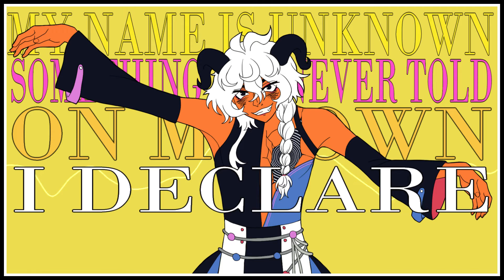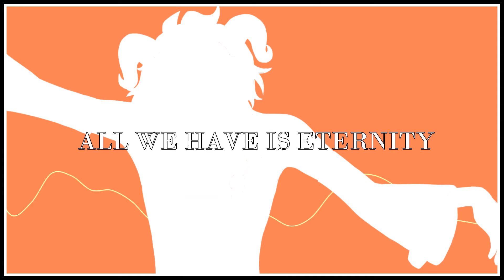[Winchi] SCAPEG♾AT / cover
Original song by GHOST

Vocal cover by Winchifrost

^^ [You can also COMMISSION ME for art! :D] ^^